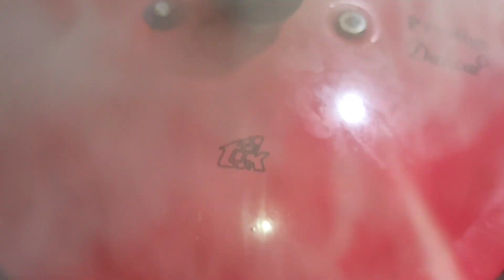Mutton Pulao Recipe | मटन पुलाव रेसीपी Delicious Mutton pulao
Easy and simple but tasty mutton pulao jo biryani se kam nahi. ek bar banaiye. khate reh jaoge...